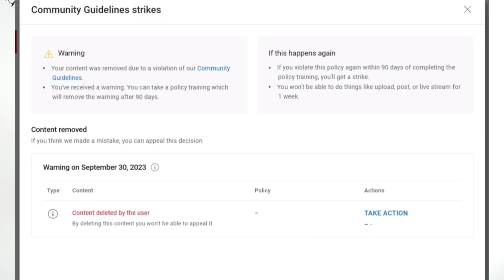Channel पे strike Aya please support dottest vlog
Hii friends
Is channel pe vlog video upload ki jaayegi
Jaha main apni jivan life style ko aur dincharya ke bare me bataungi and fuuny fight
So mere is safar me aapki saath ki jrurat hain
Thanku
strike aya channel pe
dottest vlog